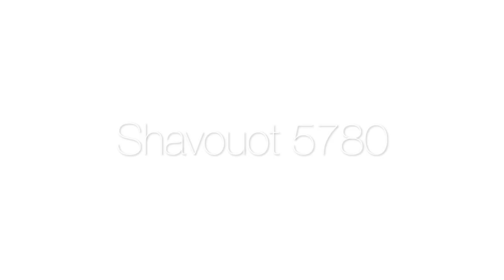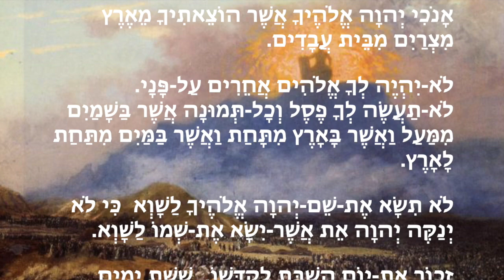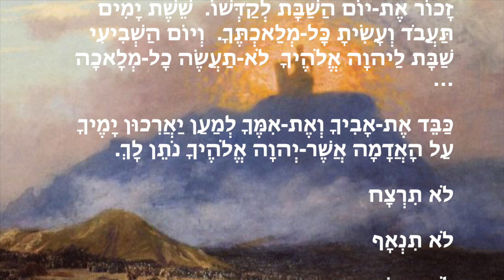Liturgie Sépharade par Rabbin Hazzan Daniel Lasry (Shavouot)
Liturgie Sépharade par Rabbin Hazzan Daniel Lasry